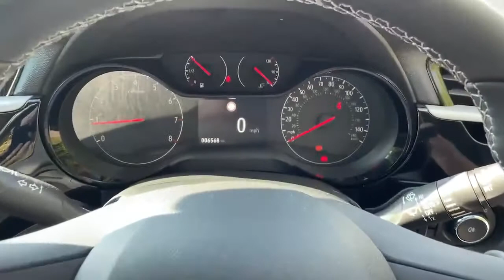DT70FMK Vauxhall Corsa Hatchback Corsa 1.2 SE Premium 5dr Hatch Back